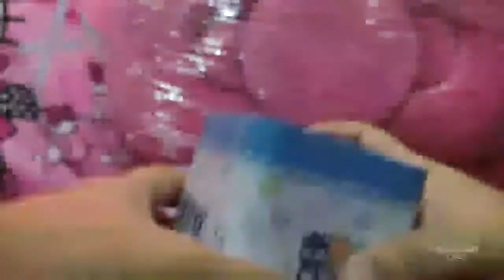Hello Kitty Watches